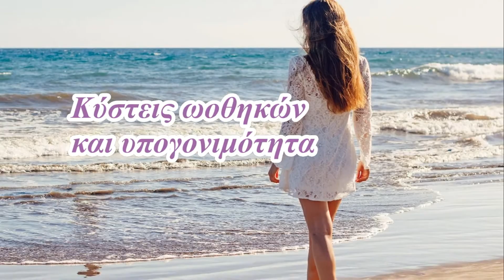Κύστεις ωοθηκών και υπογονιμότητα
Δείτε κατά πόσον οι κύστεις ωοθηκών προκαλούν υπογονιμότητα στο video, που δημιουργήσαμε για το @eleftheia.gr σε συνεργασία με τον ιστότοπο mothersblog.gr! Διαβάστε περισσότερα για το θέμα ΕΔΩ